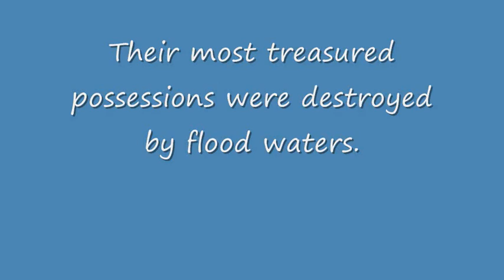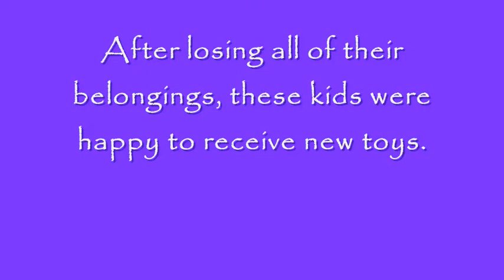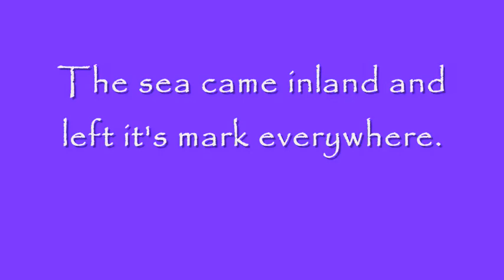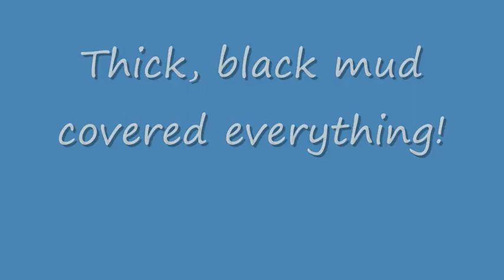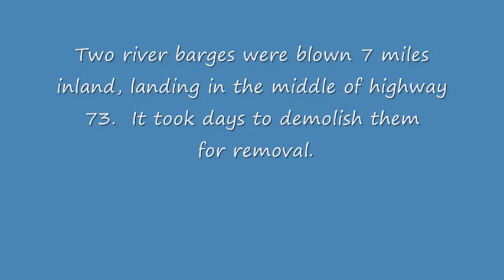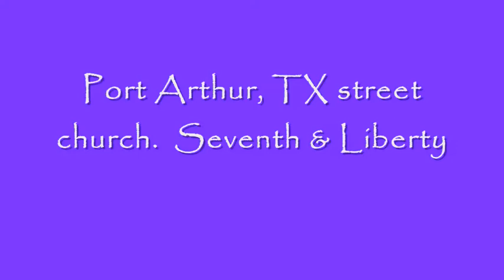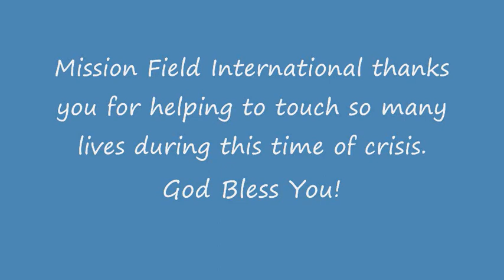MFI, Hurricane Ike, Bridge City, Texas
film taken during Mission Field International's hurricane relief effort in Bridge City, Texas and surrounding area